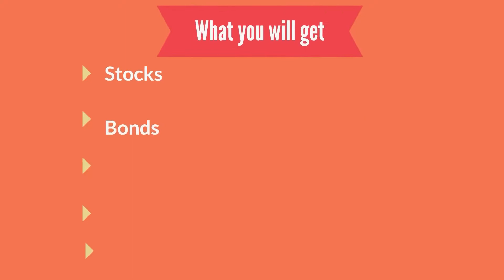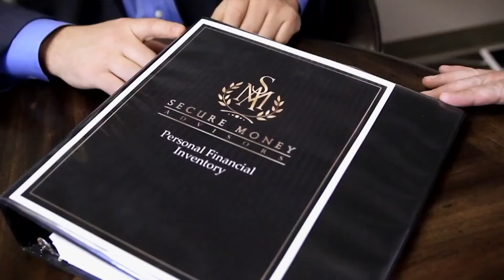Retirement You TV - Episode 3